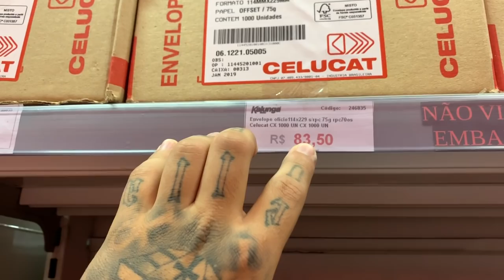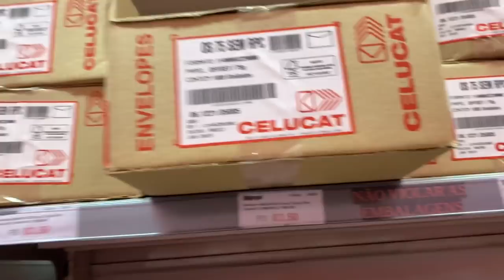TCHOLAS VENDO A NOVA CASA DELES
CANAL DOS TCHOLAS

TOGURO

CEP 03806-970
SÃO PAULO